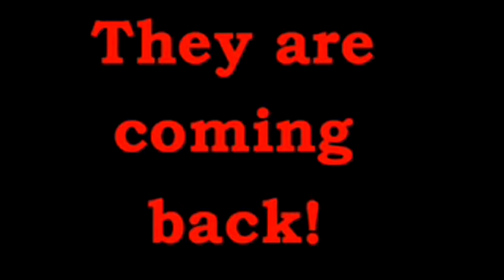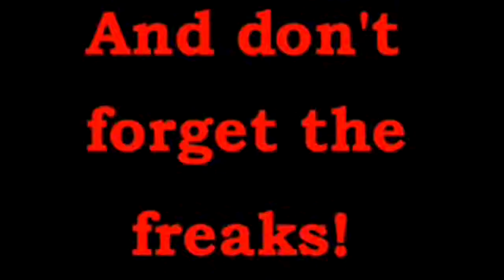Doom 3-Just Doom Trailer